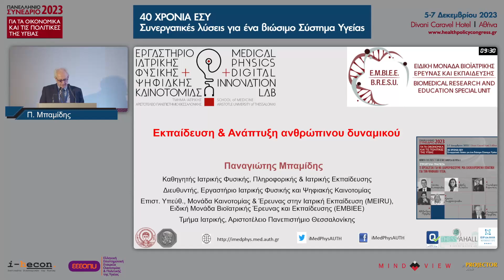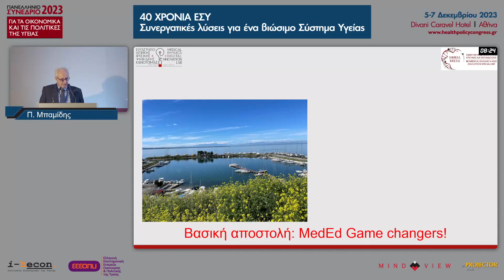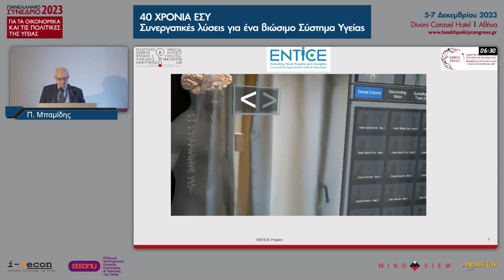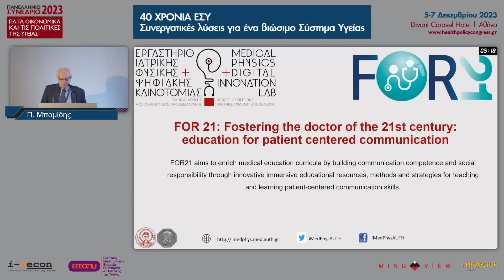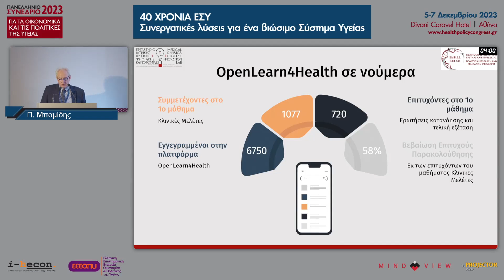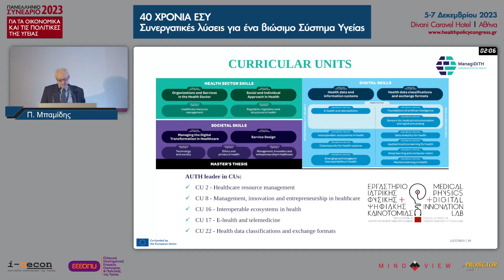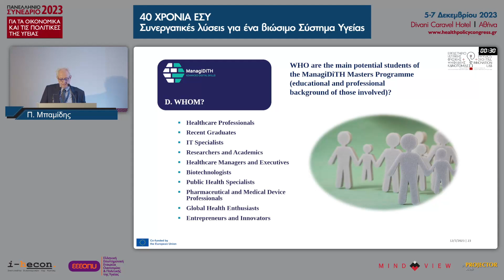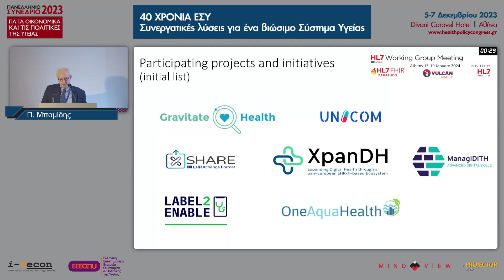Παναγιώτης Μπαμίδης | Εκπαίδευση & Ανάπτυξη ανθρώπινου δυναμικού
ΣΤΡΟΓΓΥΛΗ ΤΡΑΠΕΖΑ | Τι χρειάζεται για να διαμορφώσουμε μια ολοκληρωμένη πολιτική για την ψηφιακή υγεία;

Πανελλήνιο Συνέδριο για τα Οικονομικά και τις Πολιτικές της Υγείας 2023 | 5-7 Δεκεμβρίου 2023